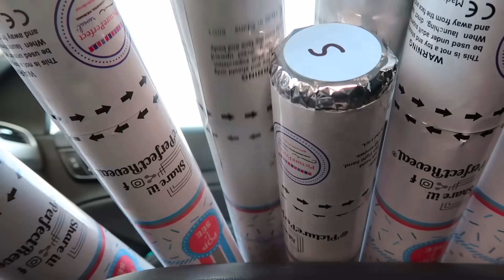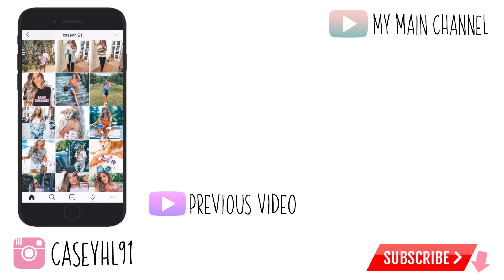OUR GENDER REVEAL! BABY MARLAR IS A...| Casey Holmes Vlogs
Self tanner used: Loving Tan in ultra dark
Use "casey" for a free glove

Not sponsored* purchased everything and not being paid to mention anyone.